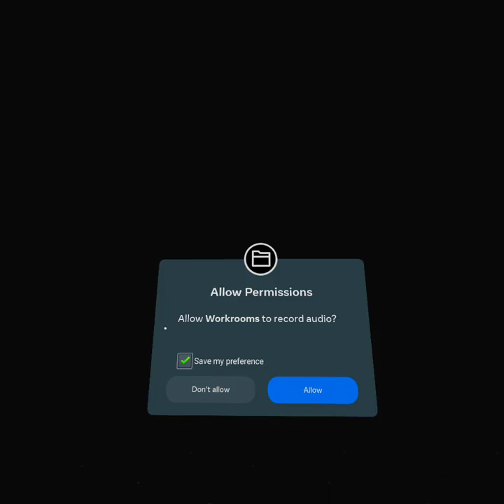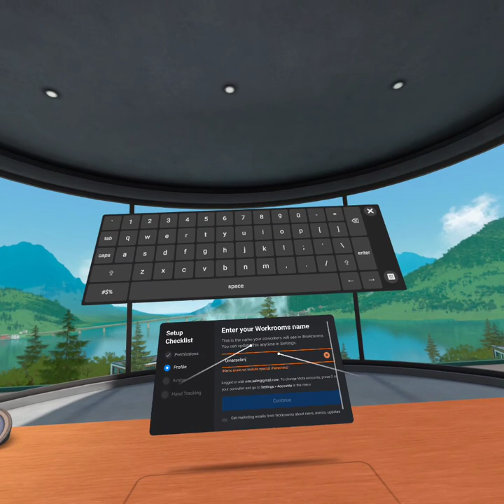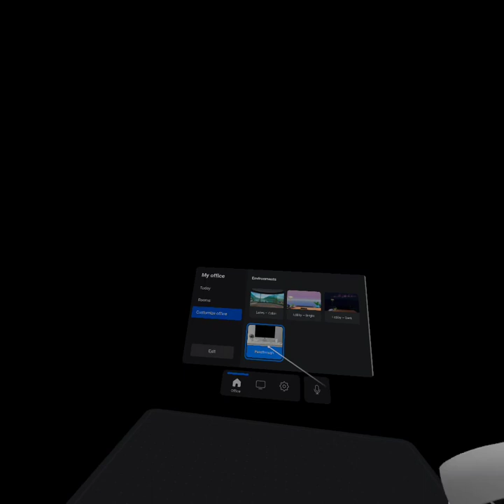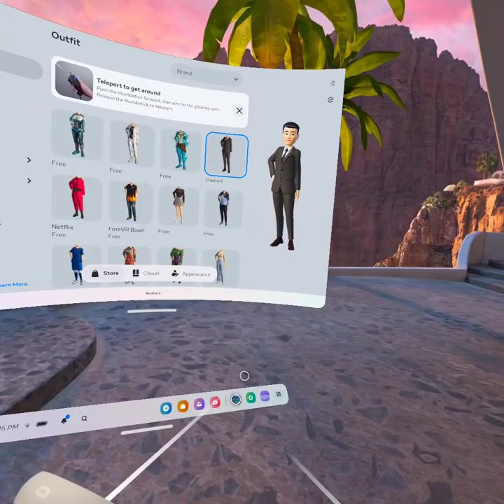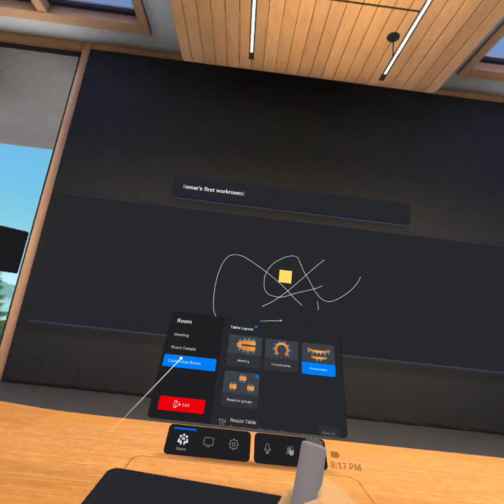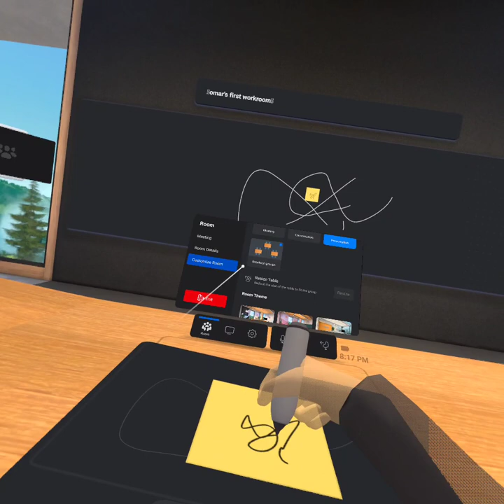منصة Horizon Worlds، وهي بيئة افتراضية يمكن للطلاب استخدامها للتعلم عن مواضيع مختلفة.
الميتافيرس هو مصطلح يشير إلى عالم افتراضي ثلاثي الأبعاد يجمع بين الواقع الافتراضي والواقع المعزز والواقع الممتد. يُنظر إليه على أنه الجيل التالي للإنترنت، حيث يمكن للمستخدمين التفاعل مع بعضهم البعض والعالم من حولهم بطريقة غامرة ومثيرة.
يمكن استخدام الميتافيرس لمجموعة متنوعة من الأغراض، بما في ذلك:
• التواصل الاجتماعي: يمكن للمستخدمين استخدام الميتافيرس للاجتماع مع الأصدقاء والعائلة والتعرف على أشخاص جدد من جميع أنحاء العالم.
• التعليم: يمكن استخدام الميتافيرس لتعليم الطلاب حول العالم عن مواضيع مختلفة، مثل التاريخ والعلوم والثقافة.
• الألعاب: يمكن استخدام الميتافيرس لإنشاء ألعاب جديدة ومثيرة تسمح للمستخدمين بالتفاعل مع بعضهم البعض بطريقة جديدة.
• العمل: يمكن استخدام الميتافيرس لإنشاء مساحات عمل افتراضية حيث يمكن للموظفين العمل مع بعضهم البعض عن بُعد.

❤️ روابط التواصل
✅ انستجرام